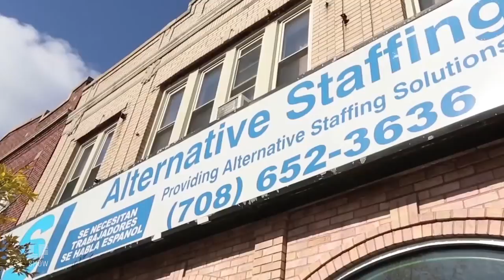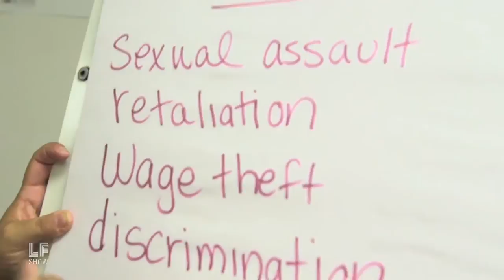Excerpt: "The Biggest Barrier to Worker Organizing is Employer Retaliation" - Sophia Zaman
"In this particular moment, where we see that union density is on the decline, and we see that this culture of fear is permeating every workplace, we need organization that can hold space for the trauma that workers are experience ans we need organizations to have the kind of slack that's required to test new membership models and to test new organizing campaigns..."

- Sophia Zaman, Executive Director of the Raise the Floor Alliance.